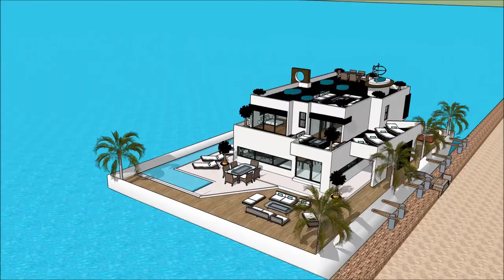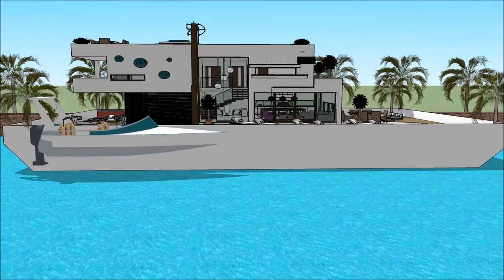huis boot vakantie Drywende huis huisboot Amsterdam Sketchup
The floating house villa houseboatzania launching an innovative high-end luxury yacht floating house villa mansion home design potentially as a display of exhibition of the huis boot vakantie Drywende huis huisboot Amsterdam Sketchup.

The collection of the Floating house villa houseboatzania concept of @huis boot vakantie Drywende huis huisboot Amsterdam Sketchupconsists of high luxury and architectural art pieces in minimalism combined with living on the waterfront of the harbour.

The floating house villa mansion yacht design has the basis to sustain living with high standards and contemporary structural design - huis boot vakantie Drywende huis huisboot Amsterdam Sketchup with numerous of prospects for excessive living and celebrating the desire of life worldwide: